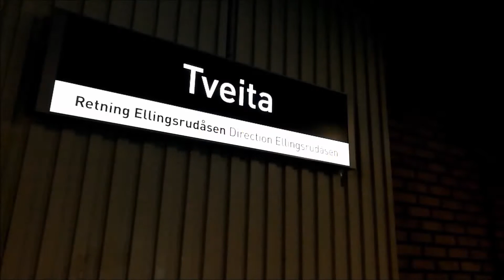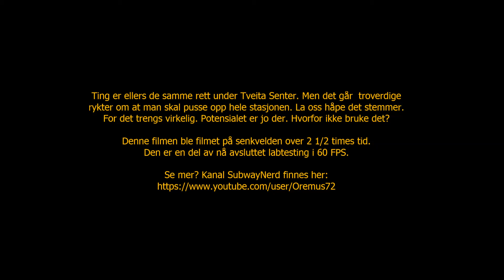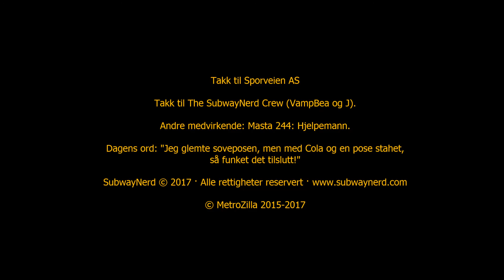Oslo-Akershus T-bane - Linje 2-X: Tveita T-banestasjon (6/3-Vogns) Kveldspessial 1-2017 [HD] 60-FPS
Vinter, dunkel belysning og kveldsaction på Tveita.
60 FPS.

Furusetbanen, Røabanen og Ikke I Trafikk.

I denne filmen ble følgende avganger filmet:

Linje 2: Ellingsrudåsen.
Linje 2: Østerås.
Linje X: Ikke I Trafikk.

Litt labtesting (60 FPS) og kveld som synker inn mens det er vinter og kaldt utenfor.
Men trafikken gikk greit og det var ellers ingenting spesielt å snakke om ellers denne kvelden.

Akkurat sånn det burde være.

Oslo-Akershus Metro

Winter, dim light and evenig action at Tveita Metrostation.
60 FPS.

Furuset Line, Röa Line and Not In Service.

In this movie, the following departures was filmed:

Line 2: Ellingsrudasen
Line 2: Österas
Line X: Not In Service

A little lab working/tweeking (60 FPS) and a evening that sets in. Outside it is cold and dark.
But the traffic went smoothly. Just as it should be.

Note that a day-version is also ready. It will be around soon. Probably in the next season.